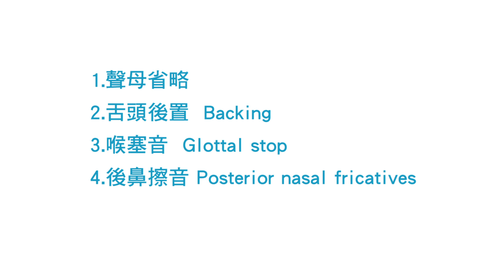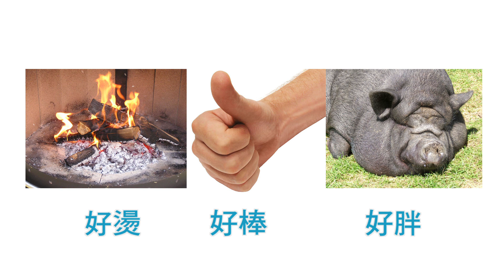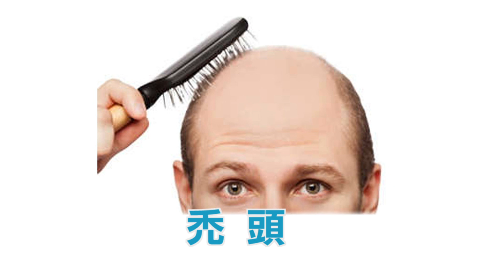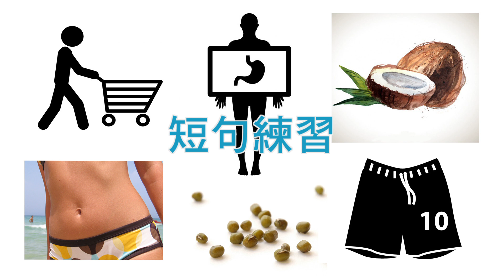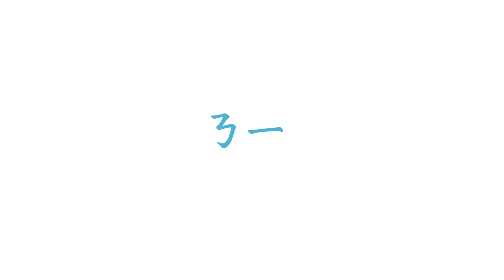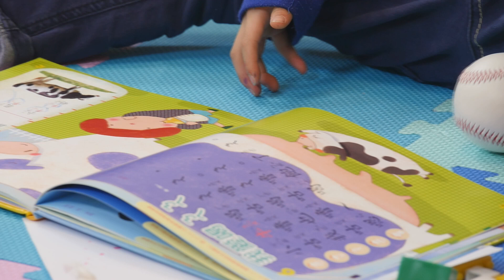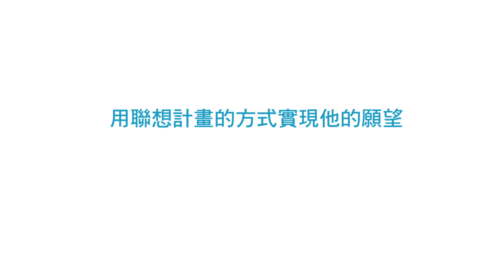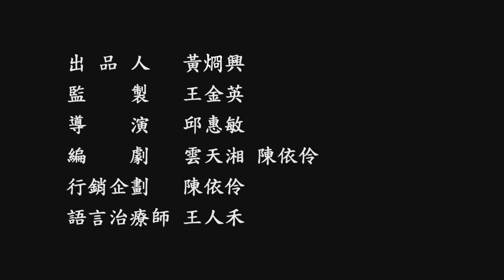唇腭裂兒童構音與矯正發音技巧示範影片第二集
此構音矯正示範影片，由長庚醫院顱顏中心雲天湘語言治療師主導，以長庚顱顏中心最常使用的1～10數數發音判斷為基礎，教導家長透過聽辨確認孩子的構音問題類型後，佐以日常用語中最常出現的ㄉㄊㄋㄌ聲母為訓練基礎，讓家長透過簡單的技巧幫助孩子練習。此法看似簡單，但卻是最容易判斷唇腭裂孩子構音問題的方法，也期望透過簡單的方式，幫助家長及患童都能輕易上手，並喜歡運用此套教材